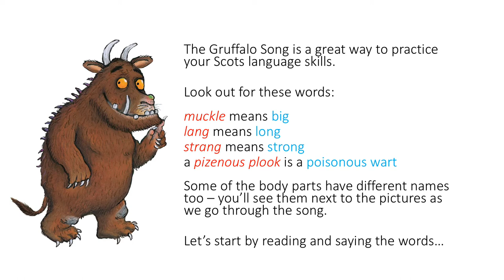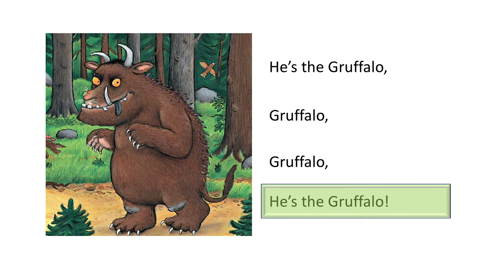Gruffalo Song in Scots part 1